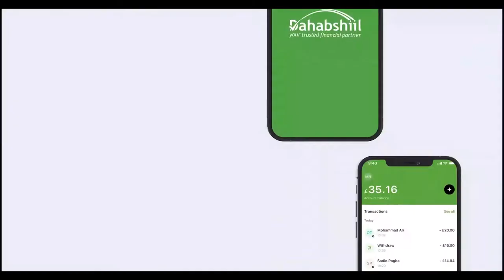Boorama:- Xuska munaasibada 18 May oo si balaadhan looga xusay.